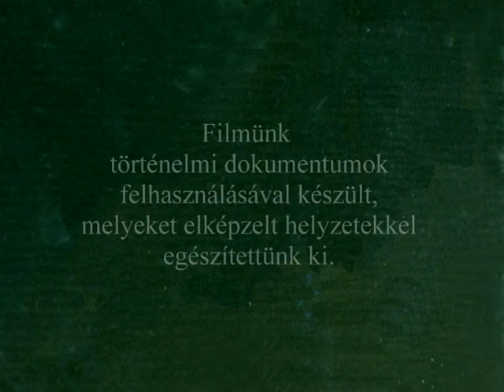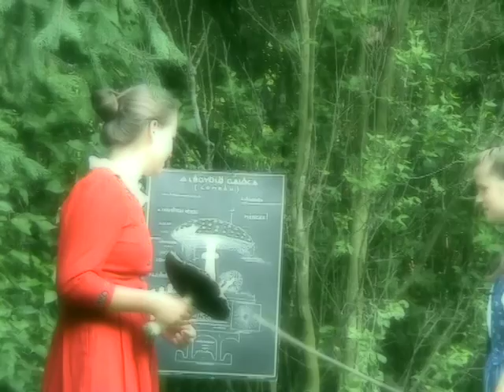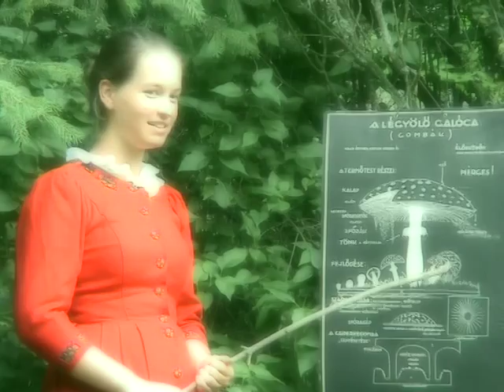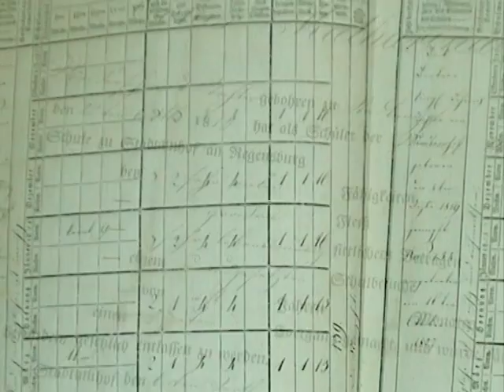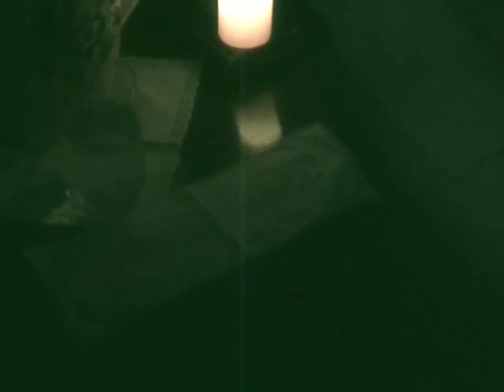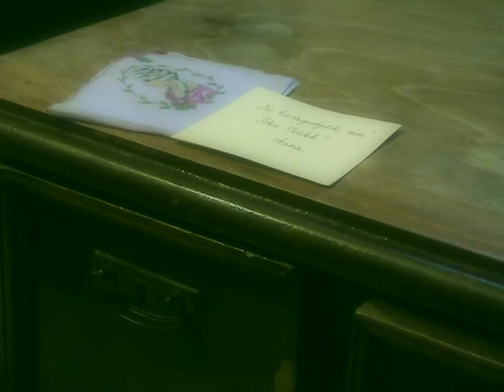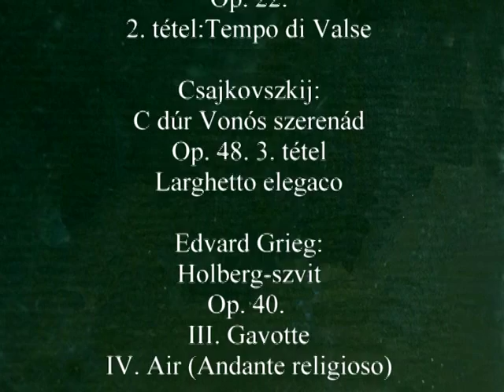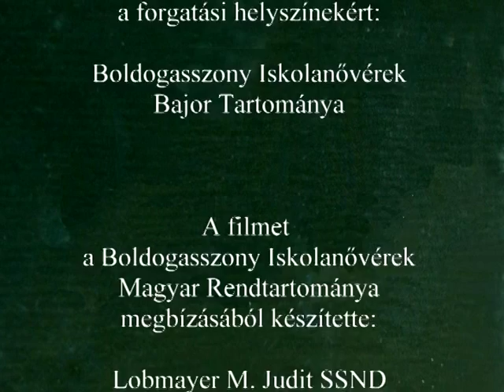Karolina 2. - „A szeretet nem várhat.” (Boldog Terézia Gerhardinger)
A szükséghelyzet, melyben a tehetséges Karolina 12 évesen tanítani kezd, majd 15 évesen tanítói oklevelet szerez, fokozatosan átalakul szabadon és örömmel vállalt élethivatássá. Közben a kis tanítói kollektíva is nagy utat tesz meg a barátnőségtől az együtt szolgáló közösségig. E fejlődési folyamatot derű és sok szép eredmény jellemzi, ám próbatétel is akad elég: helyszűke, külső támadások és belső feszültségek, elbizonytalanító kétségek. Mindeközben ébredezik Karolinában a felismerés, hogy Istennek valami terve van vele.

Az első rész módszereivel és stábjával dolgoztam e részben is, mely Karolina életét 15-28 éves koráig mutatja be. A szereplőknek és nekem egyaránt izgalmas kihívás és öröm ez a munka. Meg is kezdtük már Boldog Terézia anyának, a Boldogasszony Iskolanővérek alapítójának további életútját bemutató 3. rész forgatását.

Lobmayer M. Judit SSND